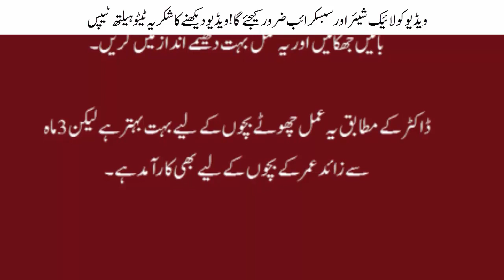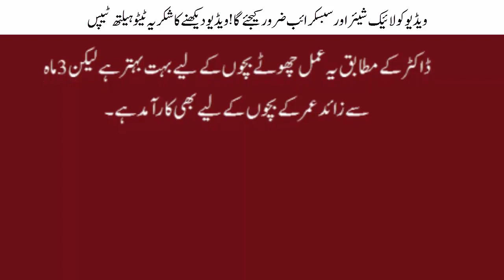Teto Helth Tips | روتے ہوئے بچے کو چپ کرانے کا طریقہ | rote hue bache ko chup kaise kare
روتے ہوئے بچے کو چپ کرانے کا طریقہ | rote hue bache ko chup kaise kare

         Channel
  TETO HEALTH TIPS

Note: Video Ko Copy Mat Karen Ya Illegal ha Ager ap hamari video ,Tags,Titles,Description, Copy kren gy to apka Account Ban kr dia jay ga Tamam Videos Youtube Standard License ke mutabik hain!

To enjoy good health, to bring true happiness to one's family, to bring peace to all, one must first discipline and control one's own mind. If a man can control his mind he can find the way to Enlightenment, and all wisdom and virtue will naturally come to him.

Source By
I am hereby declare that all Images use to make this video is from Google Search . Google Advanced Search Is Used to Find all images, usage rights: "free to use, share or modify .Background sound of the video i have collect from YouTube audio library free music ..